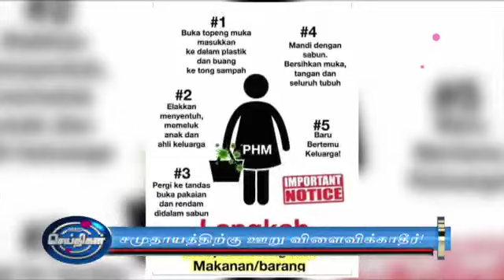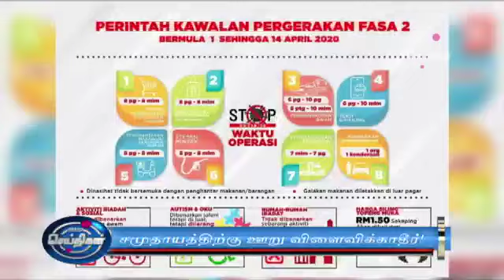பொறுப்பற்ற செயலால் சமுதாயத்திற்கு ஊறு விளைவிக்காதீர்